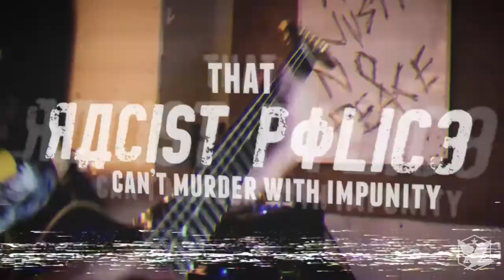Allout Helter - "Maximum Helter" - Bird Attack Records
Allout Helter finally returns with The Notion of Control, their second full length album and first major release for Bird Attack Records. A beautifully heavy album full of vivid imagery, dynamic melody and thrashy riffage, this latest release furthers the bands’ reputation for pushing the boundaries of progressive, melodic hardcore. Produced by Trevor Reilly (A Wilhelm Scream), recorded and mixed at Green Door Recordings, and mastered by Audiosiege, this is certainly Allout Helter’s most well-crafted material to date.

Whether playing sweaty clubs, DIY garages or alongside lauded touring acts, Allout Helter is always busy annihilating whatever stage they’re on with their intense and engaging live show, having even worked their way to festivals like Riot Fest Denver and The Fest. Now, with this latest album, Allout Helter continues to prove why they’re a mainstay of the music scene and one of the most sought after bands in Denver.

Allout Helter Is:
Fred Bear - Guitar, Vocals
Ross Hostage - Vocals
Ryan Tate - Guitar, Vocals
Chad Gilbert - Bass
Ryan Shook - Drums

Additional Vocals by Nuno Pereira, Trevor Reilly, and some rad friends

All Songs Written and Performed by Allout Helter
Produced by Trevor Reilly
Recorded and Mixed by Felipe Patino at Green Door Recordings
Mastered by Brad Boatright at Audiosiege
Artwork and Layout by Keith Rosson